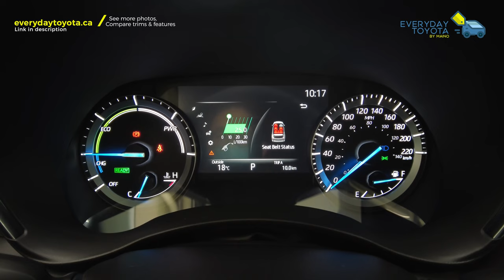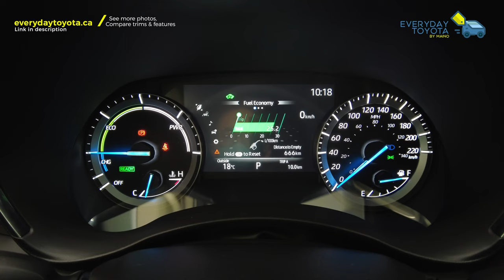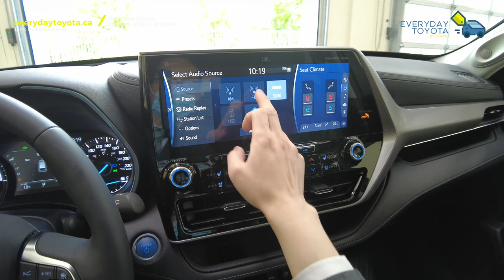See Everything inside the 2021 Highlander Hybrid in Magnetic Grey Metallic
This grey Highlander Hybrid Platinum comes with captain’s chairs for the 2nd row, panoramic sunroof, 12.3″ touchscreen with slide gesture, and ventilated front seats.

I hope you enjoyed this video and really appreciate your support! I am Maino, a VSA-licensed Toyota product advisor and I made all these videos as well as the content on my website with my own time and money.

For those of you who are in BC and live near the Burnaby area, I can help you to work out pricing, payment, arrange for a test drive and order the vehicle that you want.

It can be a headache to pick the right vehicle and it's not always feasible to visit the nearest dealership. Even if you do, the model and colour of your choice may not even be there. This is why we have this Youtube channel! There are way more photos and information on trims and features on our website, visit us sometimes:

If you have any suggestions for future content or videos such as models, trims, colours or features. Please let me know!